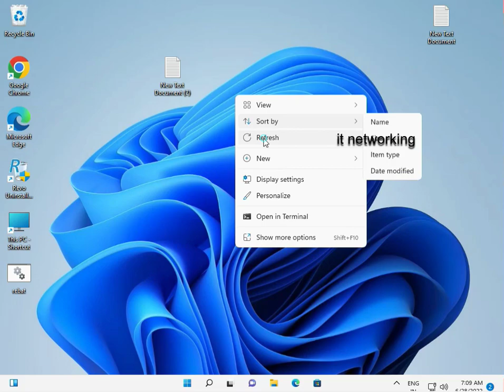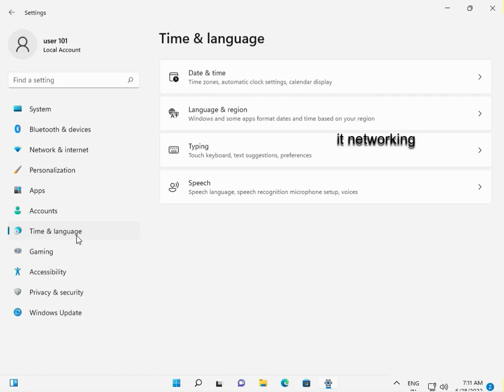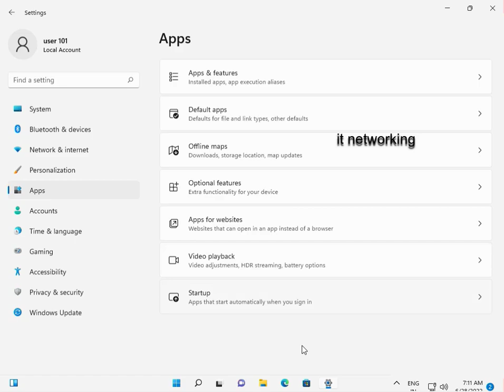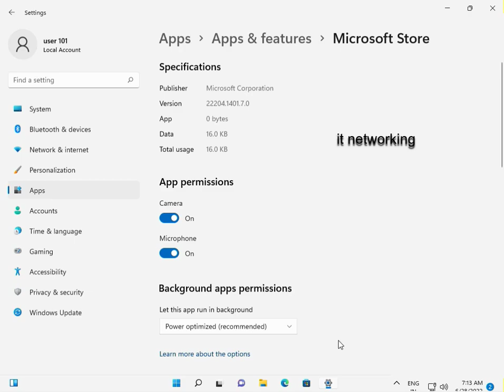How to fix error 0x80004003 when setting up microphone in Windows 10 or 11